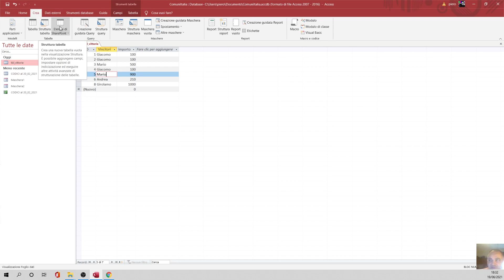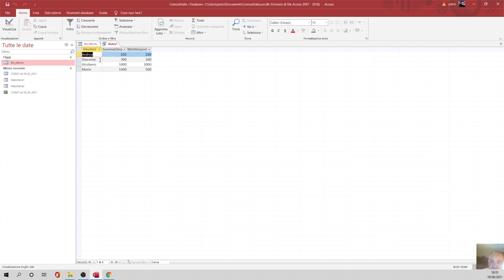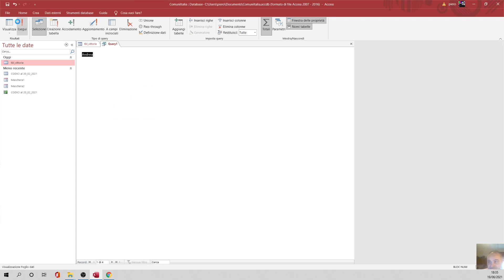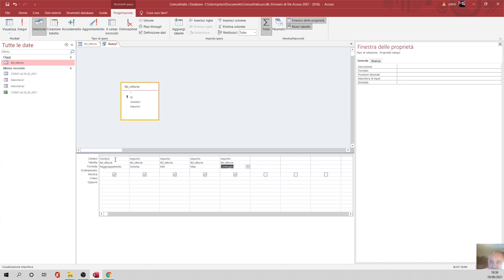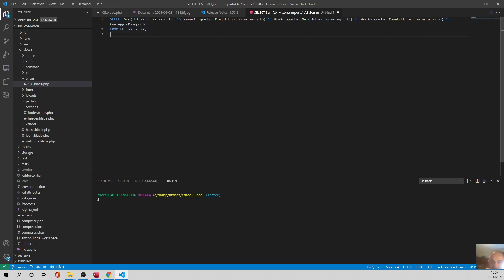Corso Access 2016 - Le query di raggruppamento in Access 2016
Come effettuare le query di raggruppamento usando la Gui di Access 2016